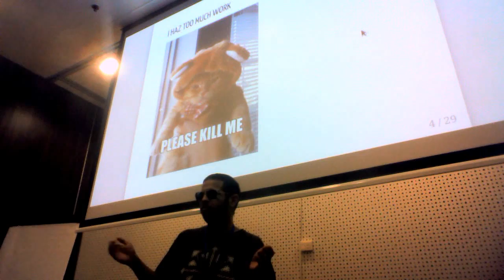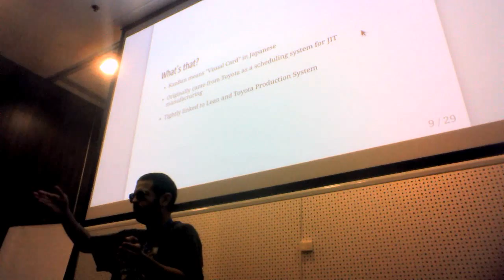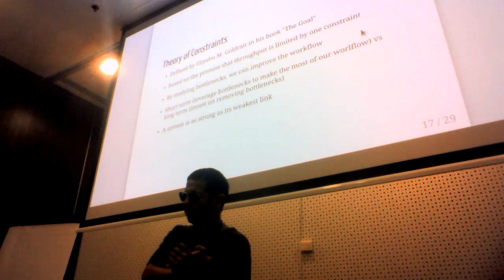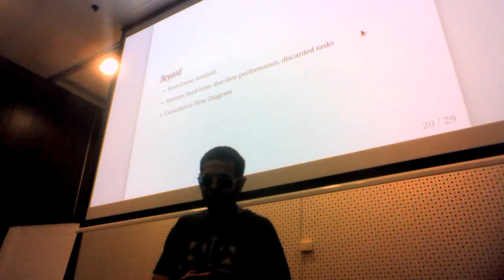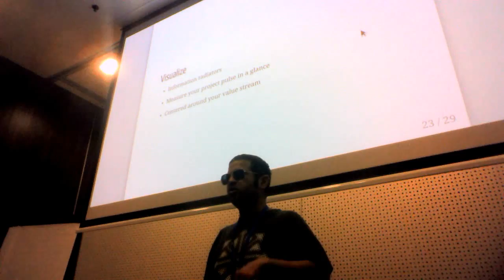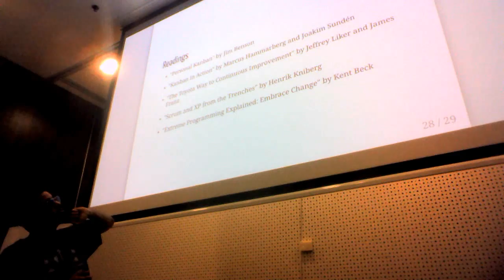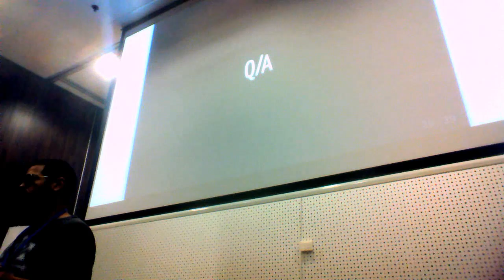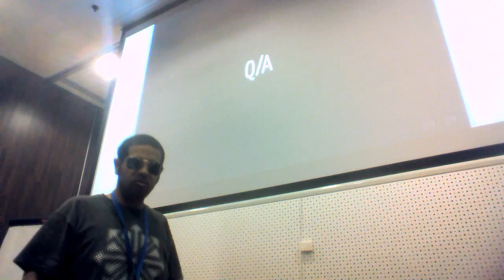Flock 2016 - How to use personal kanban for better organization, Haikel Guemar (no audio)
(This recording was on a laptop with a defective microphone. Unfortunately, it does not seem like the audio is able to be restored. Please refer to the slides and transcription for the talk, if available.)

As a Fedora developer, we have a lot to keep track on, with a limited time if it's not your $DAYJOB. Personal Kanban borrows from Lean principles without enforcing a heavyweight process like erm Scrum. No ceremonial, only two simple rules: visualize your tasks and limit your work in process. Then, you'll get better to track your tasks, expectations and commitments. It also means less context switches and improved life quality. You'll learn how to do more and better with the same time (or even less!)